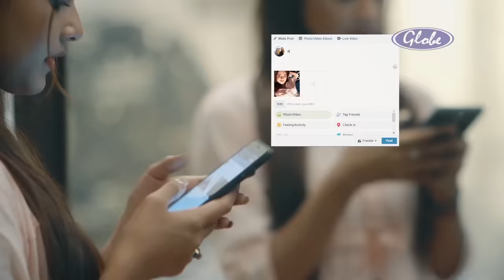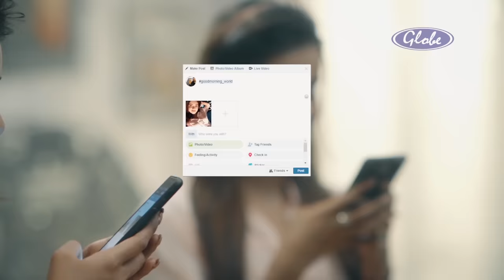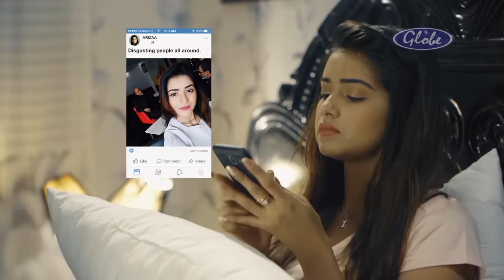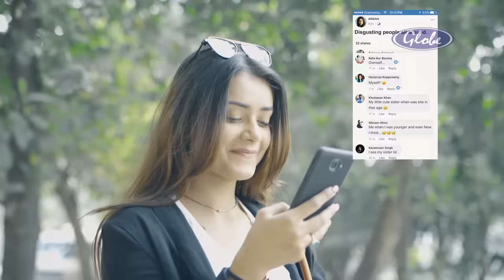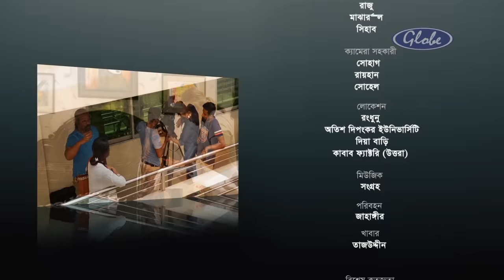Selfie | সেলফি | Jovan, Tanjin Tisha I Global TV Online | New Bangla Natok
Global TV Online presents New Bangla Natok: Selfie | সেলফি
Cast:  Farhan Ahmed Jovan, Tanjin Tisha, dominic gomes, Setu Falguny, Sujat Shimul, Shakhawat Hossain Shimul
Writer: shahjahan shourov
Director: Faisal Ahmed